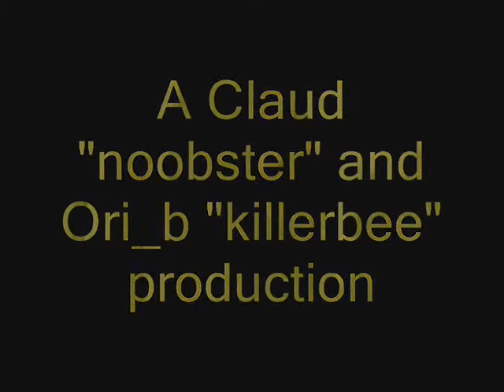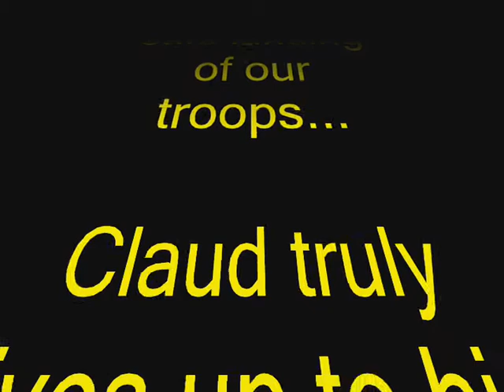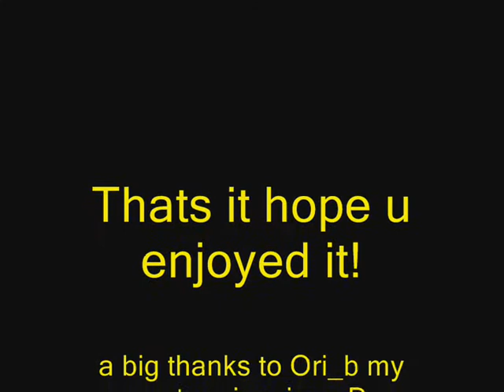Flacon 4 online mission